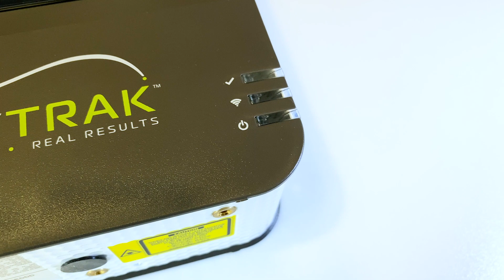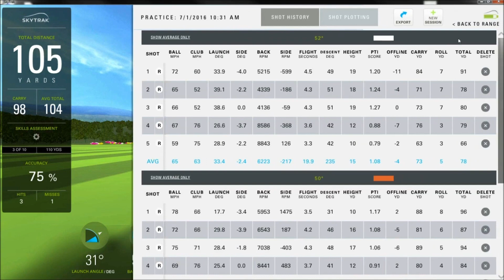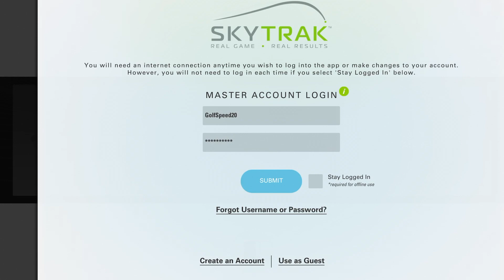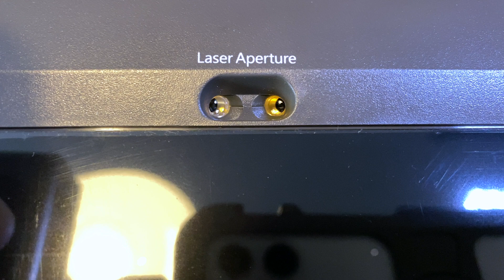SKYTRAK (vidéo en français), le radar de golf pour simulateur fait pour vous ?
LE radar de golf efficace et accessible. Son prix attractif en font un leader du marché. De nombreuses données techniques accessibles facilement et clairement. Le SKYTRAK est un outil technique (launcher) qui se transforme en un outil ludique et complet lorsque vous l’associez à un logiciel de simulation  type E6 ou WGT.

Les principaux avantages :
Amélioration du jeu
Pratique à tout moment
Précision
Divertissement
Des défis amusants
Facilité d’utilisation, alliant le ludique à la technologie pour des données complètes sur votre swing et celui de vos amis.

Obtenez une information immédiate sur la vitesse de la balle, l’angle de lancement, la backspin, l’angle latéral et bien d’autres points de données. Apprenez à mieux connaitre votre jeu, votre swing, étalonnez vos clubs avec précision.

une des premières vidéos en français, profitez-en pour le découvrir ;-)